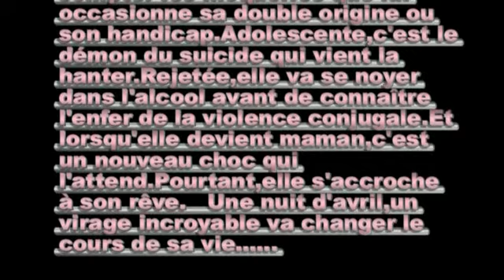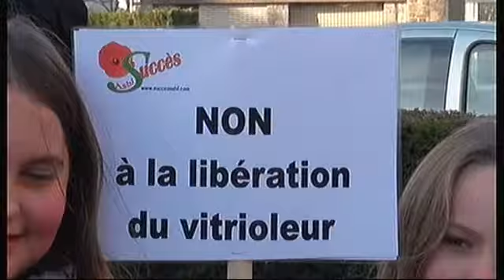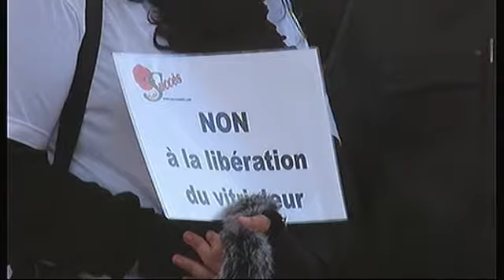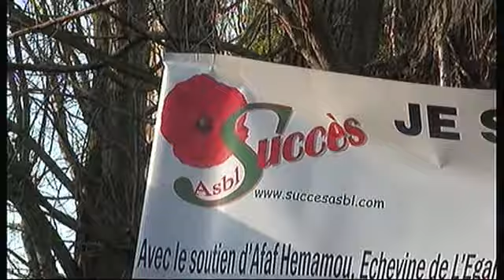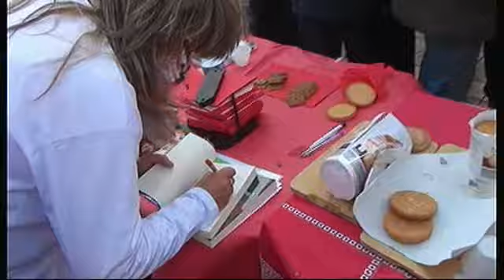Marche rouge Asbl Succès Christine Colin.mp4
Le 10 déc 2011, L'Asbl Succès a mené la première marche rouge pour protester contre la libération du vitrioleur de Christine Colin à Châtelet (Charleroi, Belgique).
Marche rouge pour marquer notre colère mais aussi parce que la victime est toujours en vie et que nous souhaitons qu'elle le reste longtemps.
Non aux libérations anticipés de criminels dangereux. Oui aux peines incompressibles pour ce genre d'individus.